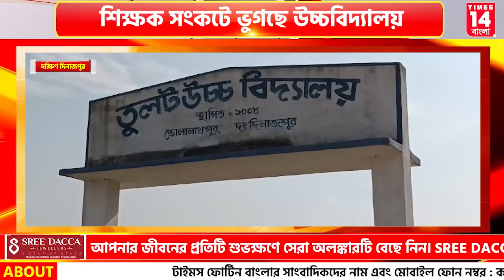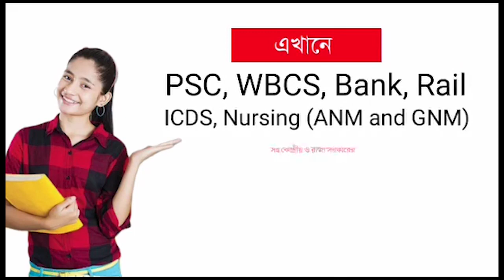Dakshin Dinajpur : শিক্ষক সংকটে ভুগছে উচ্চবিদ্যালয় | Times14 Bangla